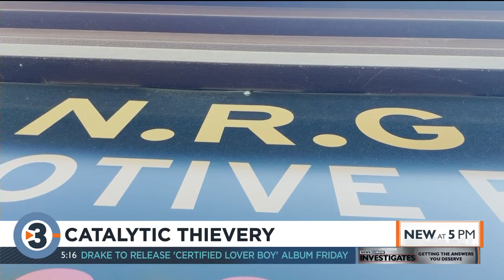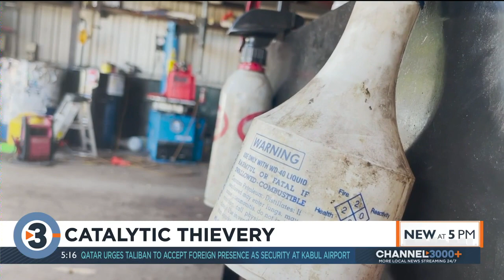Local repair shop fights catalytic converter theft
MPD reports nearly 300 catalytic converter thefts in 2021 through August 10th